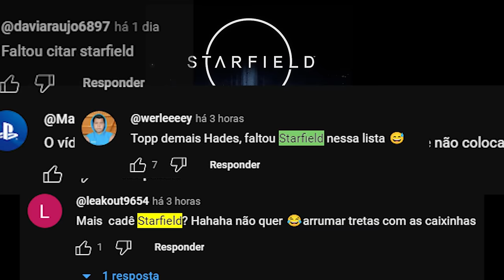Os 15 MELHORES JOGOS de 2023! (PS5, XBOX, SWITCH e PC)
Os melhores games do ano

➤ PSN: hadessama94